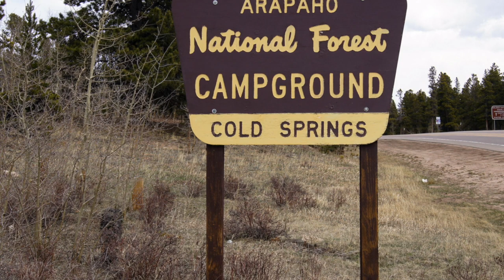Cold Springs Campground - Arapaho National Forest, CO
Cold Springs Campground sold out? Scan for availability and get an alert when someone cancels a campsite
Cold Springs campground has 38 dandy campsites at an elevation of 9,200 feet in the Arapaho Roosevelt National Forest.  Campsites can accommodate tents, trailers and RVs (up to 40 feet). Sites 1-5 are pull-overs and you’ll need to climb several steps to reach the table/fire ring area. Each site also has a table, fire ring and grate.